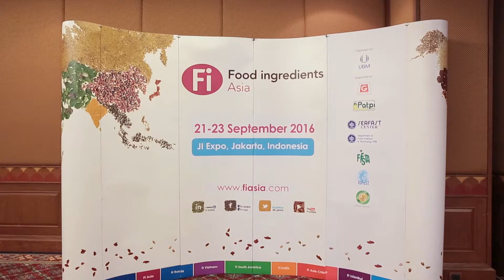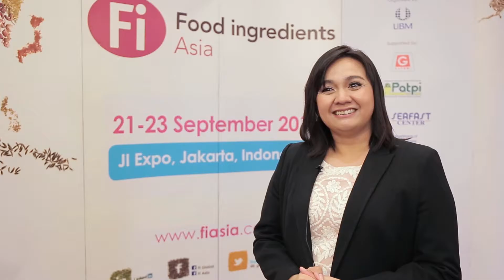Fi Asia 2016: UBM Asia (Thailand) Co., Ltd. Signing MOU with Kasetsart university 07/07/2016